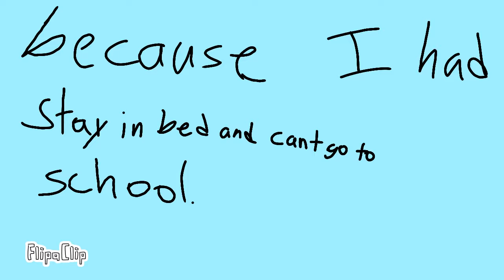I'm sick today and a bad day ;(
Check my cartoon animation made with flipaclip|Please leave a like for me to get well good luck my friends